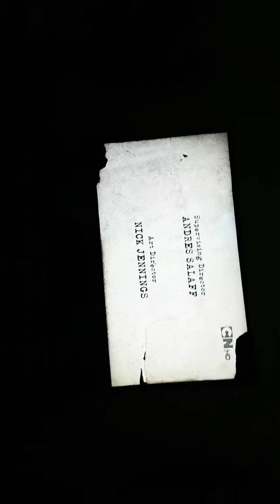My home theater and UHD smart TV by LG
Another audio video test upcoming
Made by samsung s7 edge